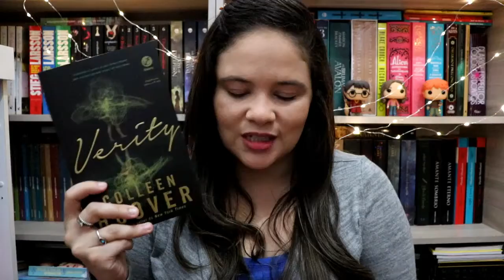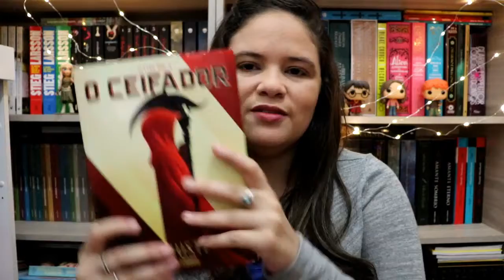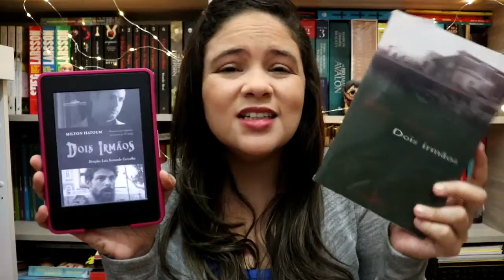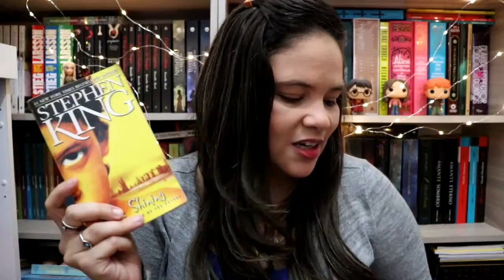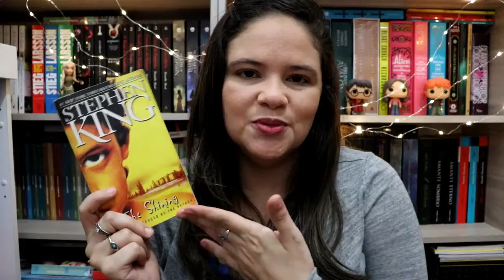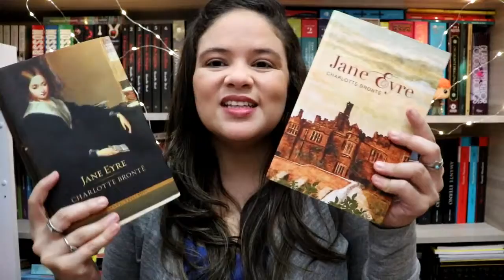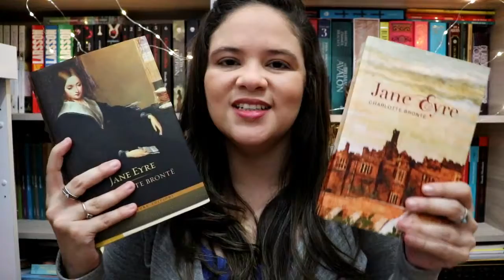SEIS LIVROS QUE QUERO RELER ATÉ O FIM DO ANO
Olá, pessoal! Neste vídeo eu mostro seis livros que eu quero muito reler até o final de 2020. Será que eu consigo? Espero que gostem do vídeo!